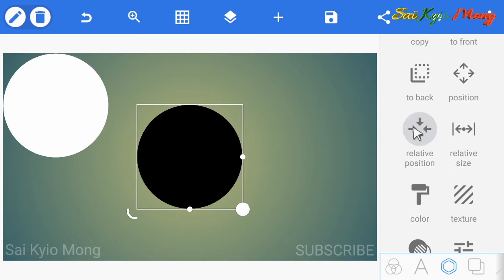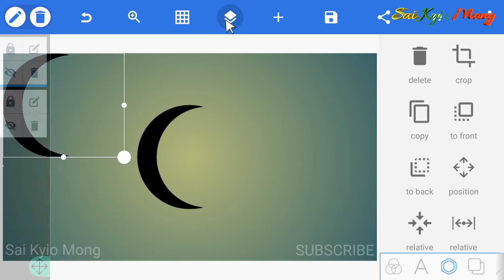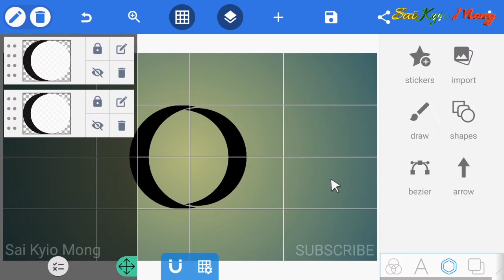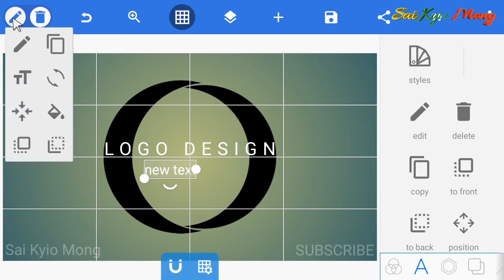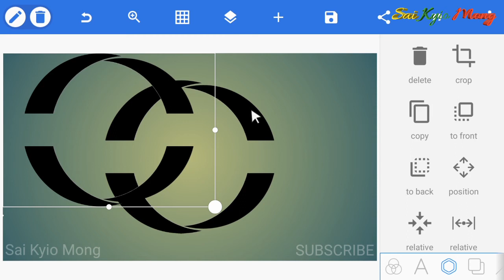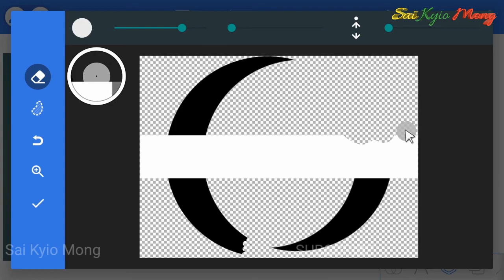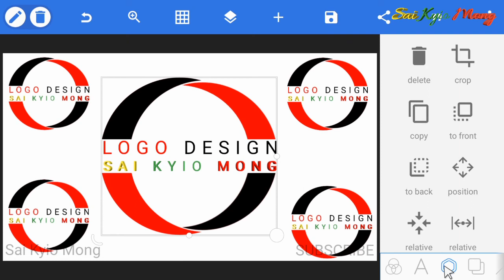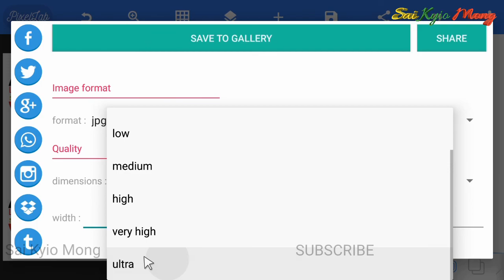Pixellab Circle logo Design#designlogo#logodesign#pixellablogo#pixellabtutorial#เชียงตุงsaikyiomong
Pixellab Circle Logo Design// Circle Logo design in pixellab//editing on mobile phone 📱 phone